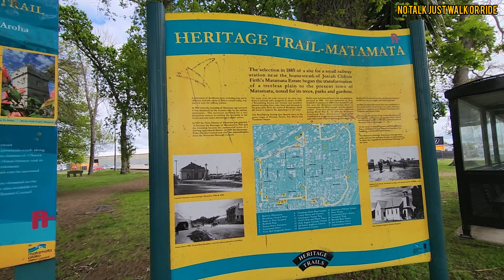《4K》Ride-Walk| Matamata and its Town Centre| Amazing New Zealand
web page info: Matamata is a town in Waikato, New Zealand. It is located near the base of the Kaimai Ranges, and is a thriving farming area known for Thoroughbred horse breeding and training pursuits. It is part of the Matamata-Piako District, which takes in the surrounding rural areas, as well as Morrinsville and Te Aroha. State Highway 27 and the Kinleith Branch railway run through the town. The town has a population of 8,570 as of June 2021.

A nearby farm was the location for the Hobbiton Movie Set in Peter Jackson's The Lord of the Rings. The New Zealand government decided to leave the Hobbit holes built on location as tourist attractions.

Mark.